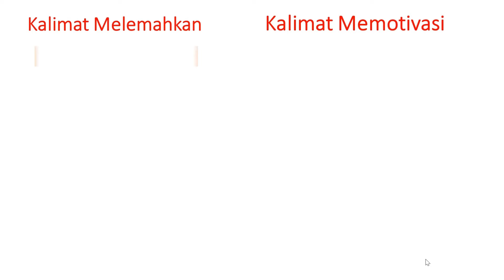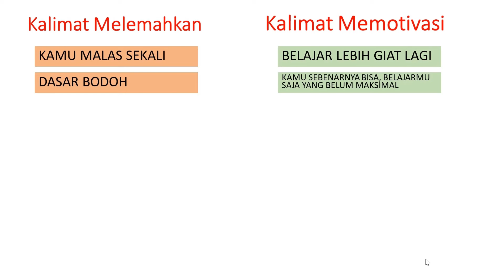Jangan gunakan kata kata ini kepada siswa